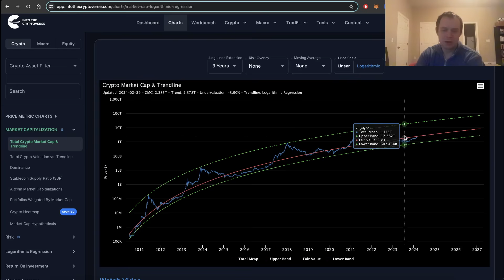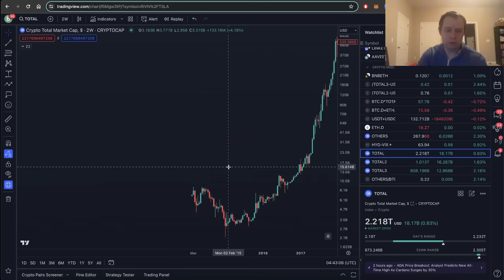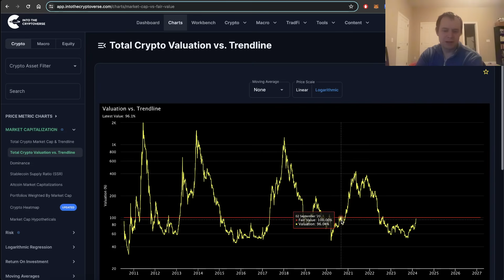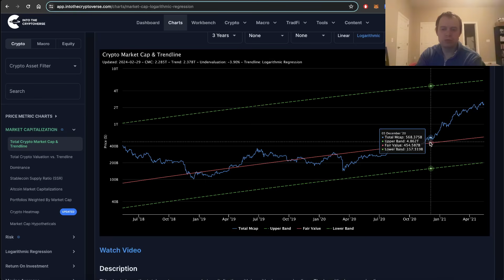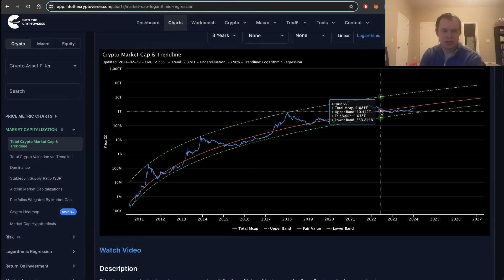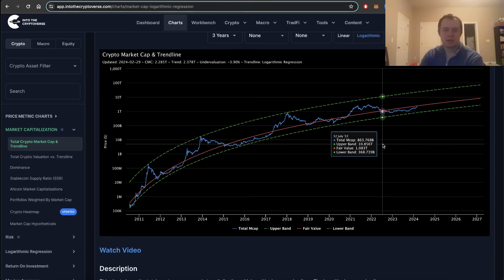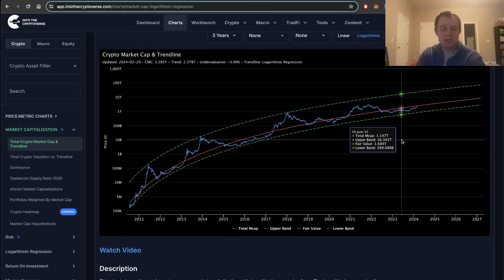The Beauty of Mathematics (Part 44)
Let us talk about the beauty of mathematics of the total marketcap of crypto!